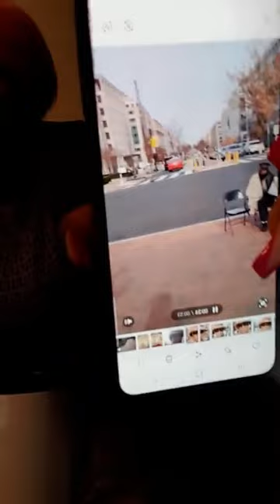Flore de lille demande de biper Koffi olomidé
Flore de lille demande à Koffi olomidé de restituer les 100 000 dollards et prési amot prend une balle perdue